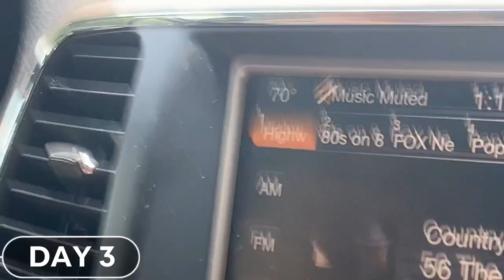I Went on an 11 Day Vacation Journey - Day 3